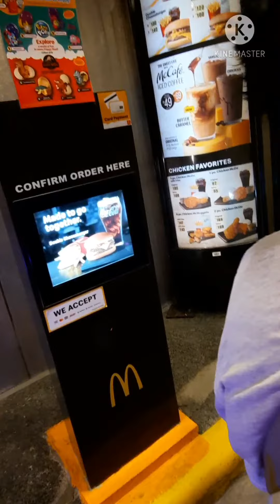McDo food trip